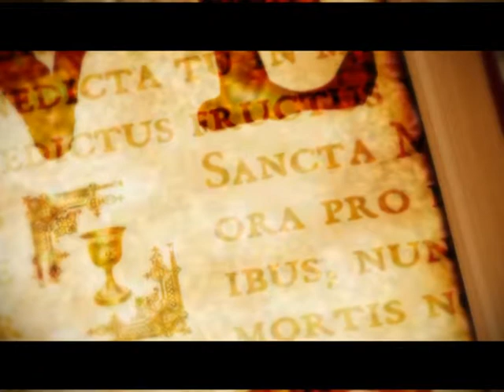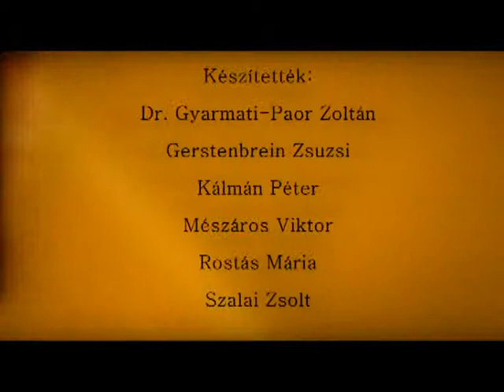Vallás és Kultúra 2014.12.12. hatoscsatorna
Téma:

BIOETIKAI TÁRSASÁG

Műsorvezető:

Dr. Tokics Imre
Prof. Dr. Szigeti Jenő

Vendég:

Dr. Rojkovich Bernadette
reumatológus, osztályvezető főorvos